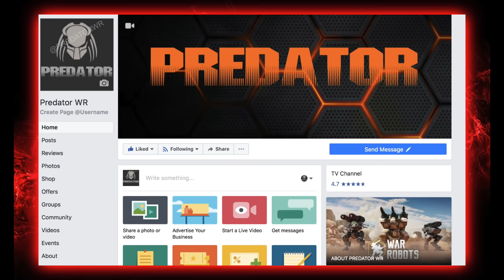MRK II APHIDS ON A PATTON | EPIC GAMEPLAY ON POWERPLANT | War Robots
I had used MRK II aphids on my griffin in previous videos. As i upgraded 3 of them. Then I decided to upgrade 1 more to be able to run them on an aphid patton. Many of u might remember when this was a really overpowered build on close maps. Still not as overpowered as shocktrain lol. But aphids were really strong. Ive been trying to get footage with the aphid patton with MRK II aphids and i finally got a couple games. I don't think the robot has any place in a hangar but it reminds me of the old school days. And the gameplay on powerplant... The patton looks pretty strong.